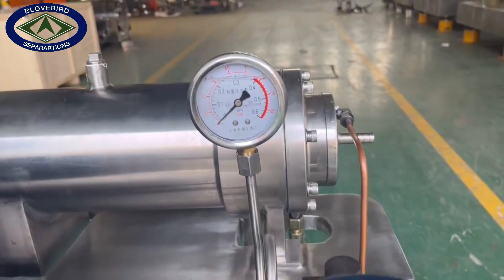Customized EX motor HY 80 trolley system bench scale laboratory two-phase decanter centrifuge.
USE: This kind of centrifuge is designed for laboratory two-phase separation. Usually used in the food fermentation industry, fine chemical, pharmaceutical, and biotechnology industries. (especially for raw materials with good settling performance)

ADVANTAGE: It has the advantage of quick disassembling within 30 minutes, minimal material residue, screw, and drum clearance of less than 0.3mm, and a simple and straightforward control panel, and operation.